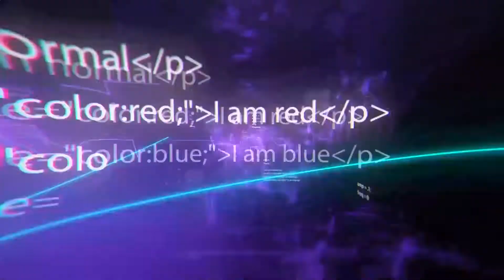Amazing Car Inventions That Are At Next Level